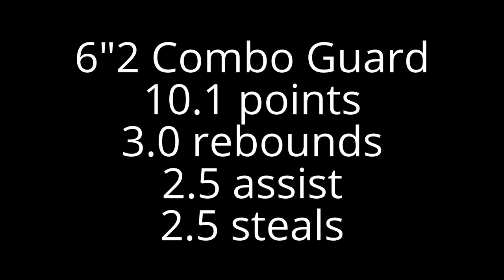Chris Randolph Marler BC Highlights 2014-15 (2)